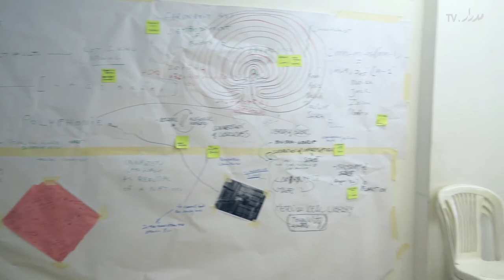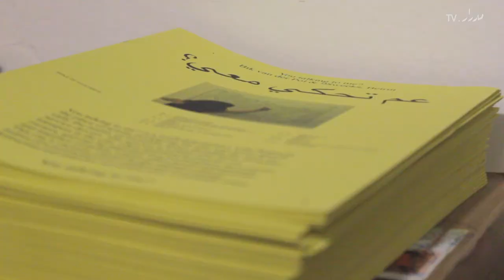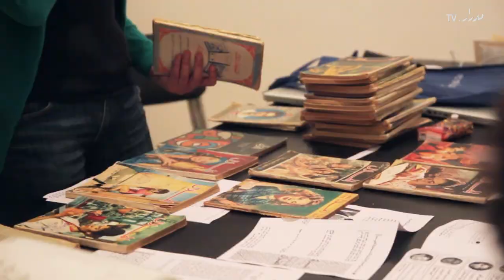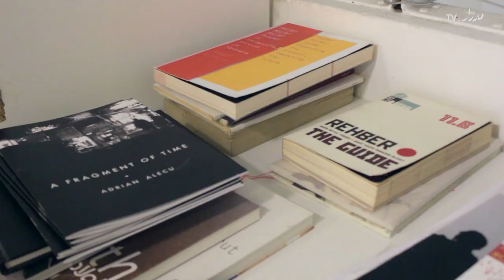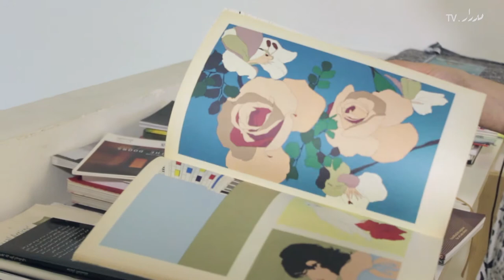98Weeks Research/Project Space - مساحة ٩٨أسبوع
مساحة ٩٨أسبوع
بيروت، لبنان
نوفمبر ٢٠١٣

أسست كل من الفنانة اللبنانية مروى أرسانيوس وقيمة المعارض ميرين أرسانيوس مساحة ٩٨أسبوع بشارع جانبي مطل على منطقة مار مخايل بوسط بيروت عام ٢٠٠٩، وقد تطورت هذه المبادرة التي بدأت كمشروع بحث فني يركز على موضوع مختلف كل ٩٨ أسبوع إلى مساحة فنية لها برنامج معارض وعروض وحلقات نقاش دورية تعمل بالتوازي مع برنامج البحوث

ويقدم هذا الفيديو تأريخاً لمساحة ٩٨أسبوع، فتسلط مروى الضوء على البرامج الرئيسية للمبادرة على مر السنين مثل البحوث المتعمقة في: المساحة المدنية المتغيرة ببيروت، والمجلات الثقافية العربية الحديثة، والفكر النسوي في العالم العربي، كما تتحدث مروى عن معرض للكتب الفنية نظمته المساحة ومشروع لتبادل المطبوعات، وذلك بالإضافة إلى برنامج إذاعي على الإنترنت بدأته المساحة مؤخراً، وهو يهدف إلى التجريب في القراءة الجماعية.

98WEEKS Research/Project Space
Beirut, Lebanon
November 2013

On a side street overlooking the central Mar Mkhael area in Beirut, Lebanese artist Marwa Arsanios and curator Mirene Arsanios founded 98Weeks in 2009. The initiative, which started as an artistic research project that focuses on a different topic every 98 weeks, has developed into a fully fledged space with a regular program of exhibitions, performances and thematic discussions running in parallel  to the ongoing research

This video presents a portrait of 98Weeks, with Marwa highlighting its development over the years and the main programs it has offered the public, including in-depth research on: the changing urban space of the city, on modern Arab cultural magazines, and on feminist discourse in the Arab world. Marwa also talks about an art book fair and bazar they organized, as well as the space's recent online radio program that explores exercises in collective reading